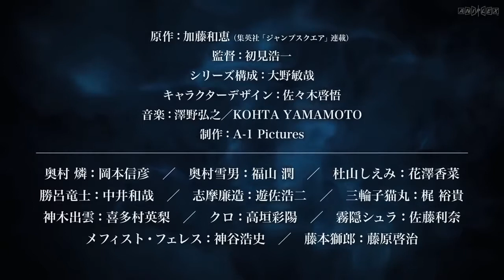Ao no Exorcist: Kyoto Fujouou-hen Teaser Trailer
Second season of the Ao no Exorcist series